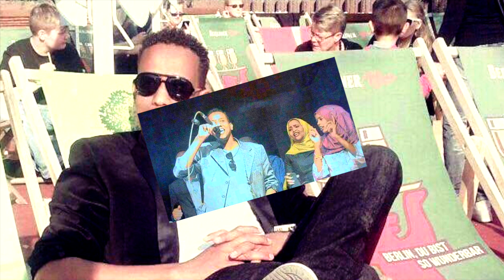CUMAR FANTASTIC NEW OFFICIAL SONG NABSI HD 2016 BY DJABKOOW DY